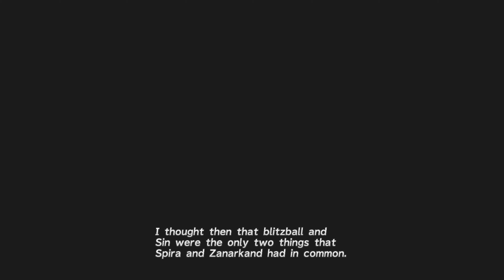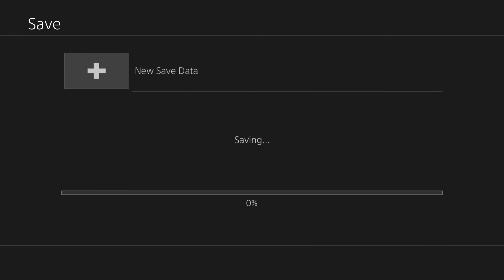Final Fantasy X PS4 Walkthrough Part 4 Isle of Besaid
Welcome to my Final Fantasy X HD Remaster walkthrough, Join me on
my journey in one of my personal final fantasy games.

In this walkthrough, I will,
1. Defeat all dark aeons
2. Defeat all Monster Arena monsters
3. Omega Ruins
4. Get All kimahri overdrives
5. Ronso Rage